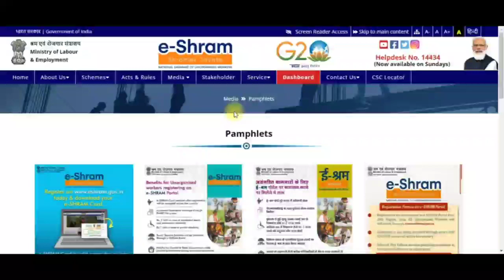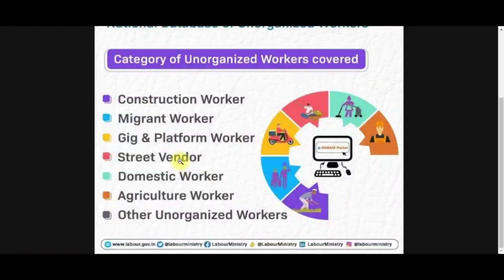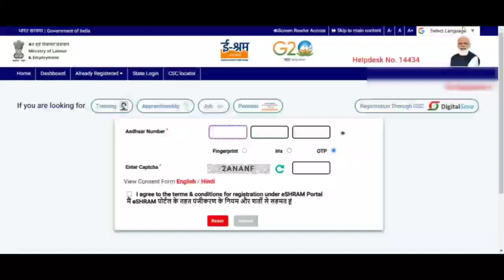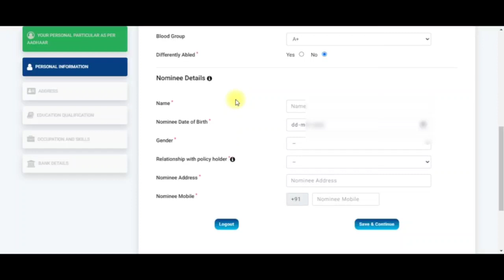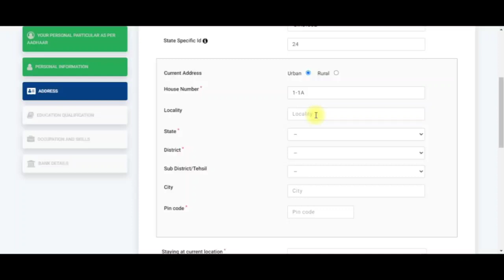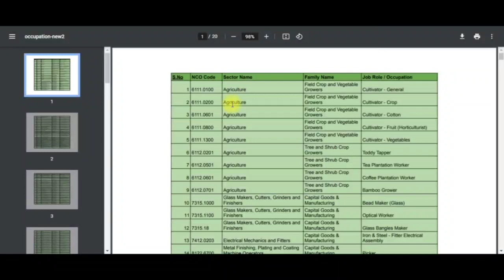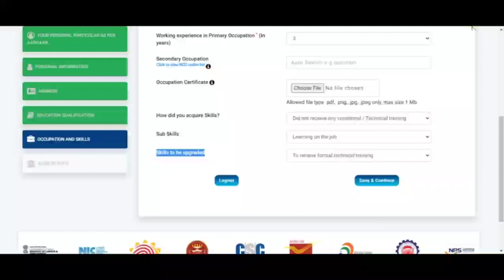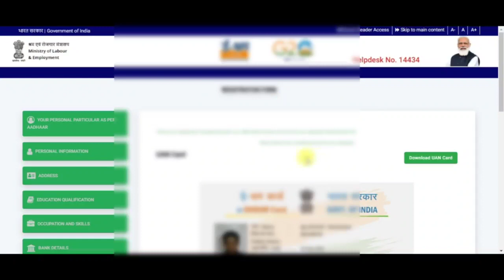eSHRAM Card Registration Online in Tamil | தேசிய அமைப்புசாரா தொழிலாளர்கள் | NDUW CARD APPLY